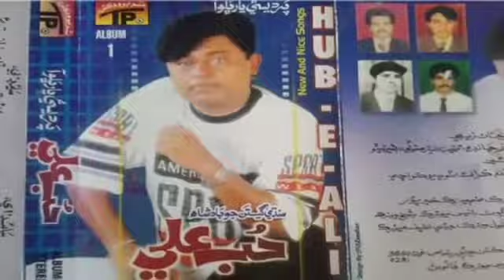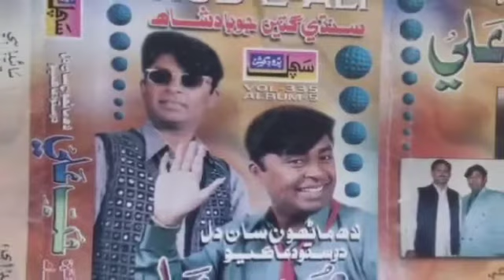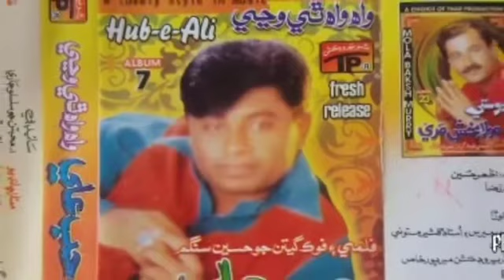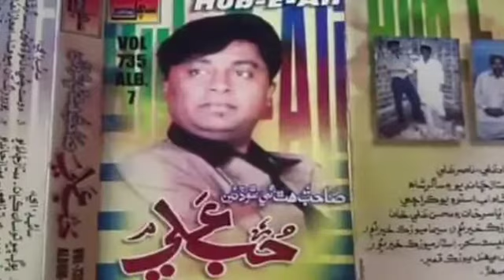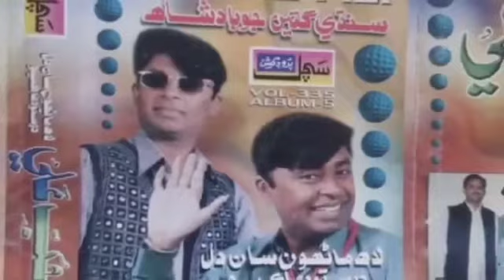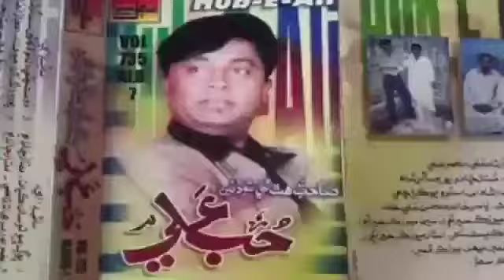Hub e Ali old songs